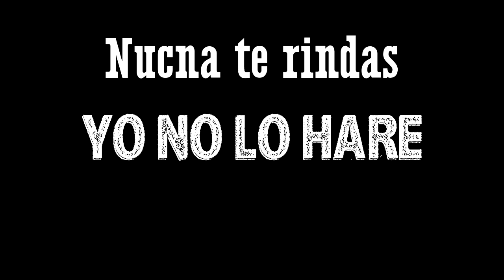COMO CASI ME ROMPO EL PIE!!!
"""""""""""""""Leer Mas""""""""""""""""""""""

Aqui les cuento de la lesion Que tube el 18 de octubre de 2019 Fue algo feo para mi pero ahora estoy muy bien, y obio voy a seguir haciendo parkour y saltado, Fuerte siempre  Suscribanse a el canal secundaria este estara inactivo hasta que pueda volver a saltar